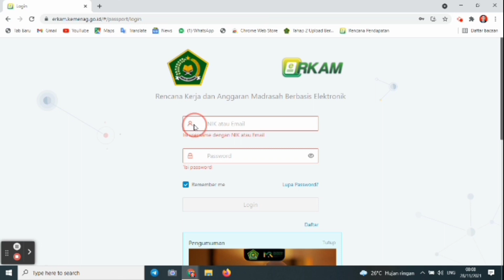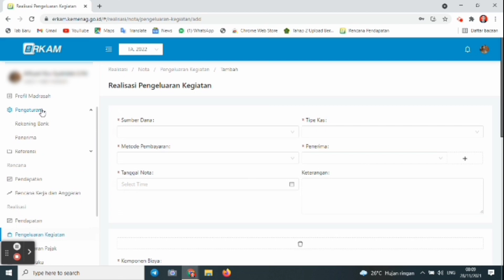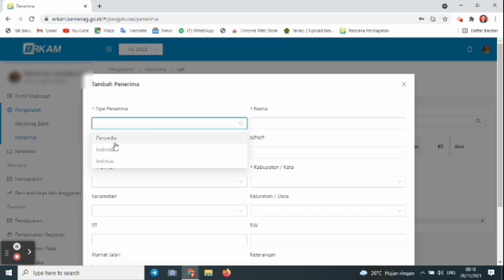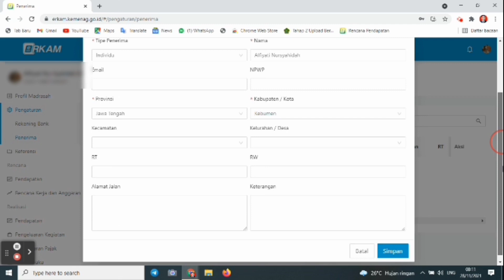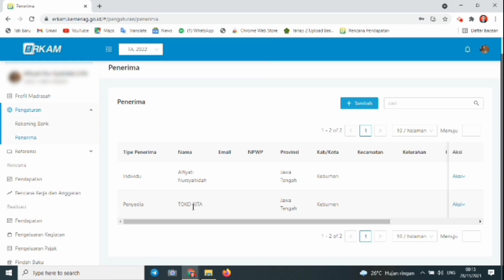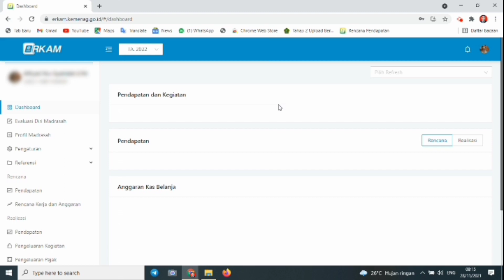Cara Menambah Penerima Pembayaran Dana Bos DiE-RKAM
Langkah menambah siapa yang akan menerima pembayaran dari dana Bos di portal erkam.kemenag.go.id bagi madrasah yang sudah menjadi sasaran. Langkah mengisi menu penerima di portal erkam.